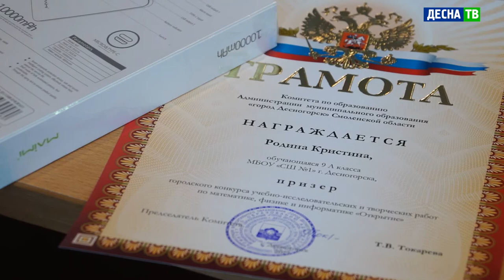Десна-ТВ: Награждение победителей и участников школьных конкурсов 2020 года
Самые активные творческие и инициативные молодые люди Десногорска собрались в местной администрации 26 февраля. Повод более чем значимый – подведение итогов их участия и победы в конкурсах муниципального, регионального и всероссийского уровней прошлого года. Из-за особой эпидемиологической обстановки церемонию удалось провести только сейчас.